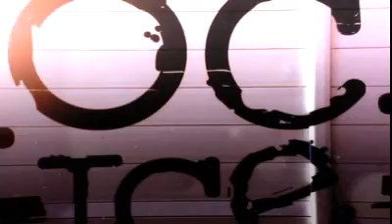La Odisea, Episodio 1 (75seg) - Totalmente Rock Ice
Diferente y Nueva, Totalmente Rock Ice